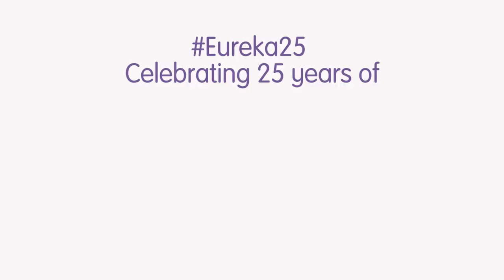Matt Abbott's Eureka! poem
Matt Abbott introduces you to the delights of Eureka! through spoken word.